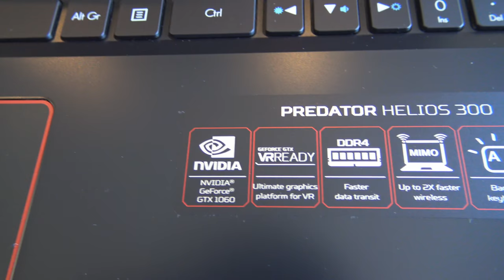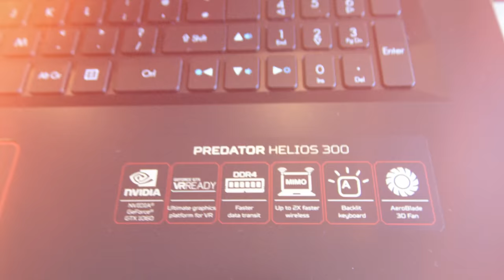STRAT ROULETTE - Rainbow Six Siege (Predator Helios 300 Gaming Laptop)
Rainbow Six Siege Strat roulette playing on the Predator Helios 300 Gaming Laptop.